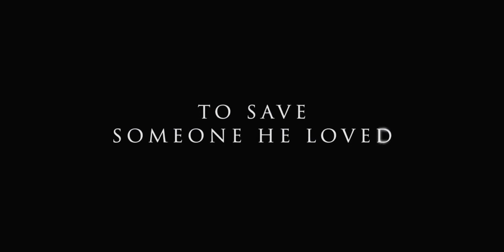Official Trailer: Ghost Rider (2007)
Stunt motorcyclist Johnny Blaze gives up his soul to become a hellblazing vigilante, to fight against power hungry Blackheart, the son of the devil himself.

Genre: Action | Fantasy | Horror | Thriller

Directed by,
Mark Steven Johnson

Produced by,
Avi Arad
Steven Paul
Michael De Luca
Gary Foster

Screenplay by,
Mark Steven Johnson

Based on  Ghost Rider by,
Gary Friedrich
Roy Thomas
Mike Ploog

Starring,
Nicolas Cage
Eva Mendes
Wes Bentley
Sam Elliott
Donal Logue
Peter Fonda

Christopher Young

Cinematography,
Russell Boyd

Editing by,
Richard Francis-Bruce

Studio,
Crystal Sky Pictures
Relativity Media
Marvel Studios
Michael De Luca Productions
GH One
Vengeance Productions Pty Ltd.

Distributed by,
Columbia Pictures

Running time,
114 minutes

Country,
United States
Australia

Language,
English

Budget,
$110 million

Box office,
$228,738,393